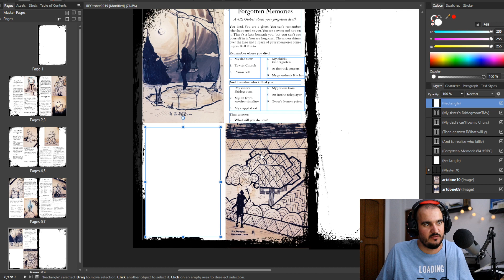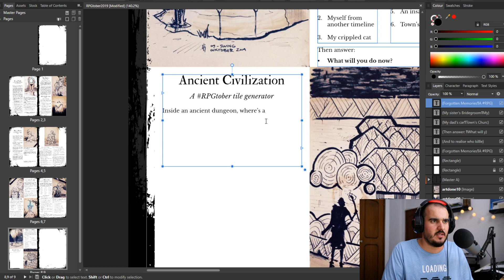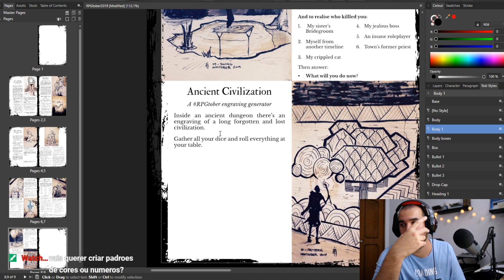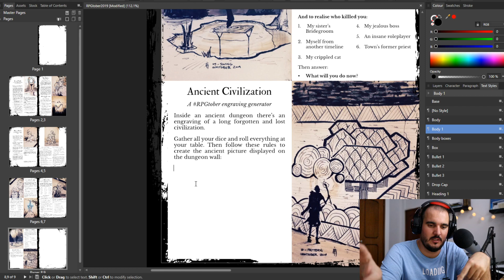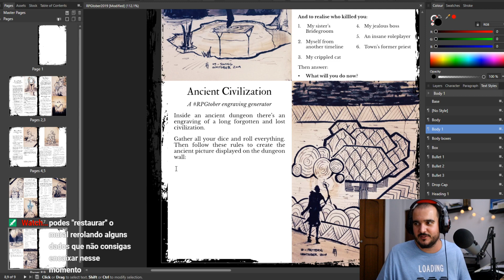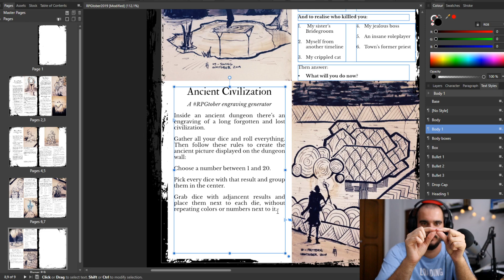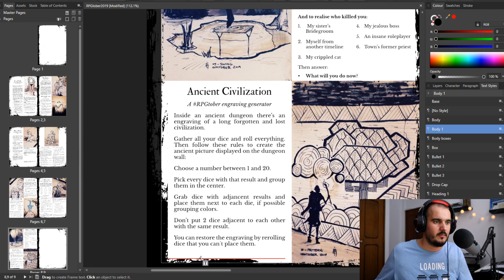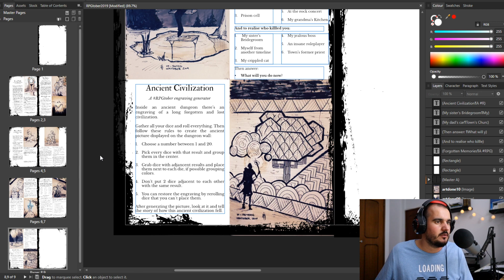deRPG | RPGtober #10 PATTERN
deRPG está de volta. André traz consigo o desafio RPGtober, que se trata de acompanhar um artista que está a participar no Inktober e criar conteúdo de RPG inspirado na ilustração diária.

Neste excerto de episódio o André para o 10º dia cria um gerador de gravuras que conta a história da queda de uma civilização antiga há muito esquecida.